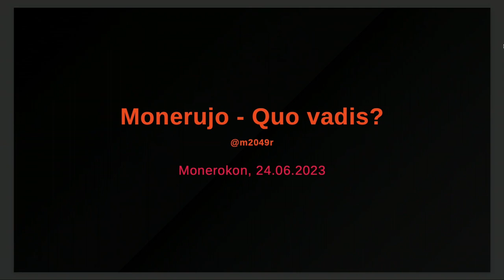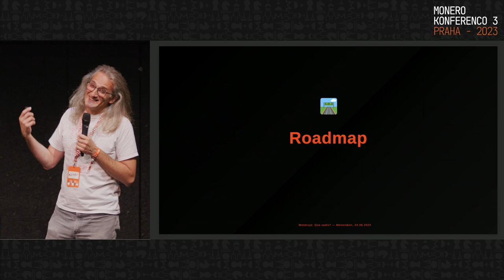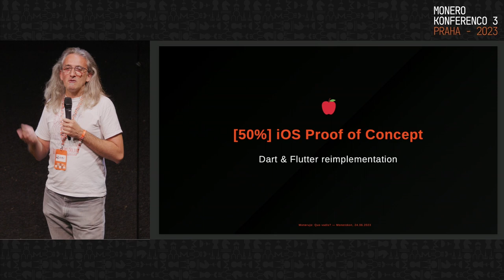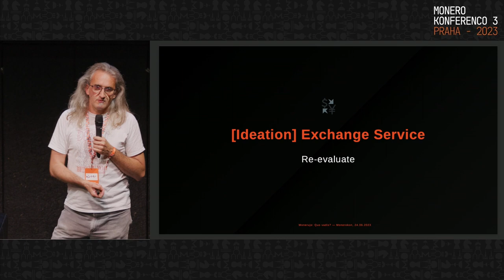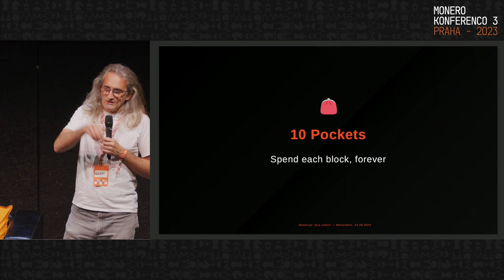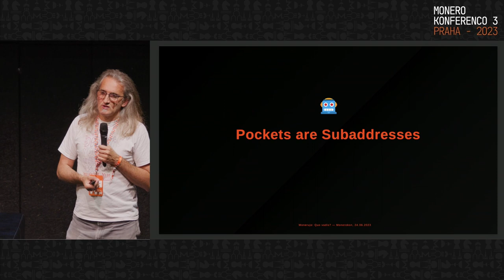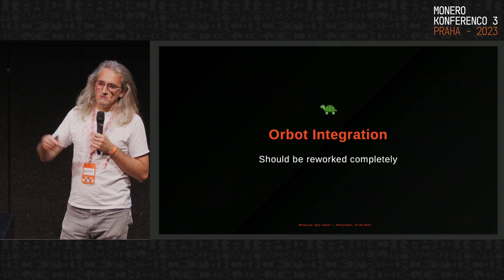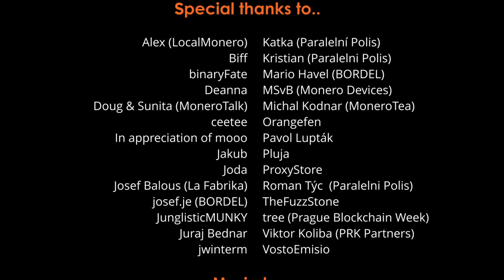m2049r - Monerujo - Quo vadis?